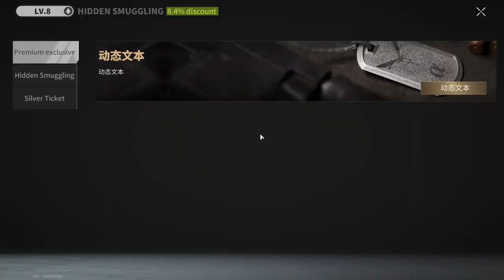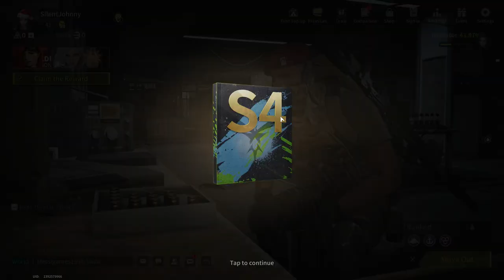TODAY WILL BE HOT! RANKED BATTLE! - Lost Light | Day 53 | Gameplay (No Commentary) #244